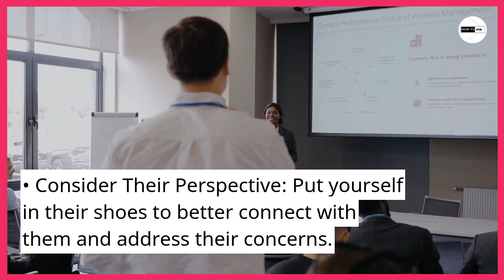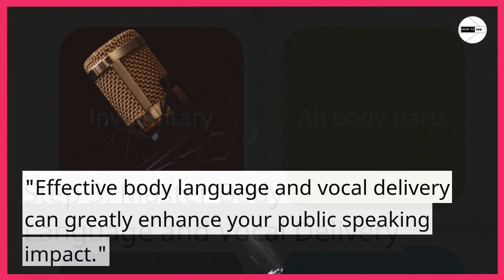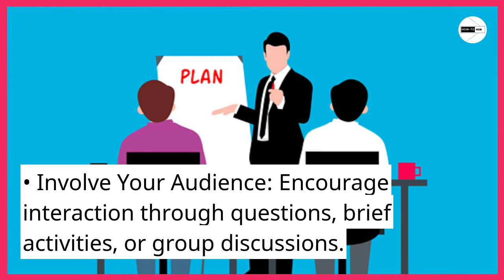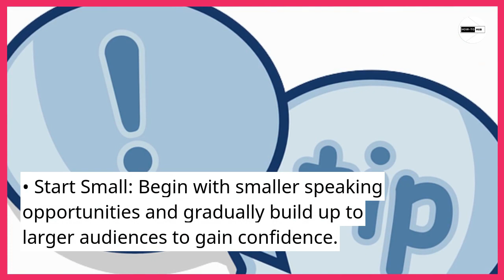Master the Art of Public Speaking: Tips and Techniques for Success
In the competitive world of public speaking, honing your skills is essential for success. In this video, hosted by How-To Hub, we'll guide you through the process of mastering the art of public speaking. Whether you're a beginner or an experienced speaker looking to enhance your skills, this comprehensive guide will provide you with valuable tips and techniques to captivate your audience and deliver impactful presentations.

Join us as we delve into various aspects of public speaking, including effective body language, vocal modulation, crafting compelling speeches, and overcoming stage fright. Our experienced hosts will share their insights and practical advice, drawing from their own experiences in the field.

By the end of this video, you'll have a solid foundation to elevate your public speaking skills and leave a lasting impression on any audience. Don't miss this opportunity to become a confident and compelling speaker!